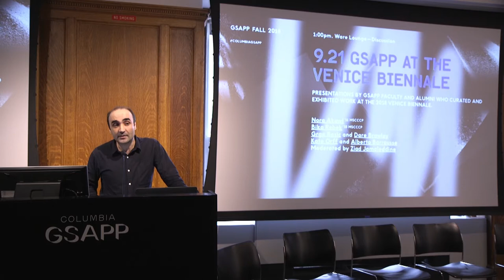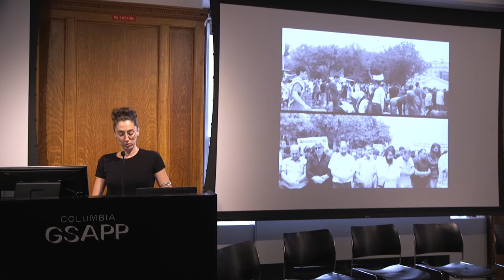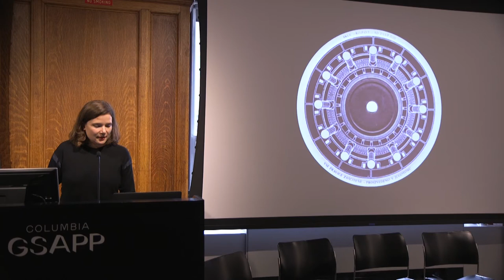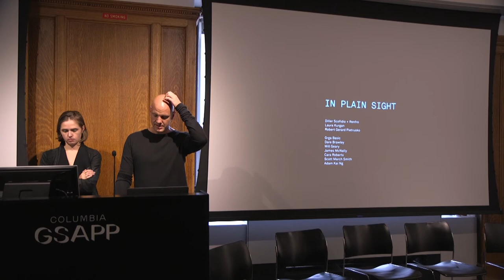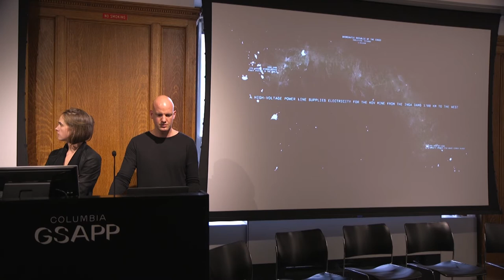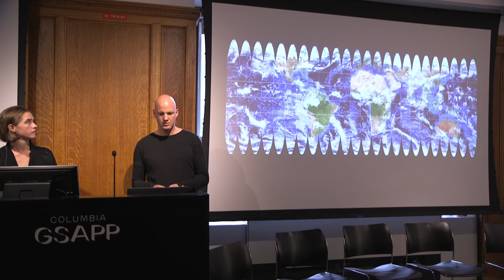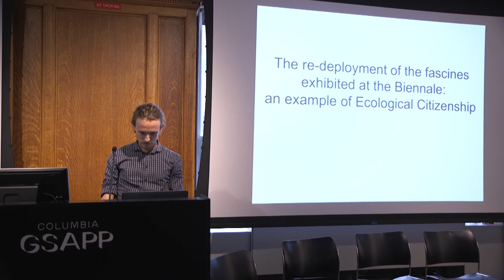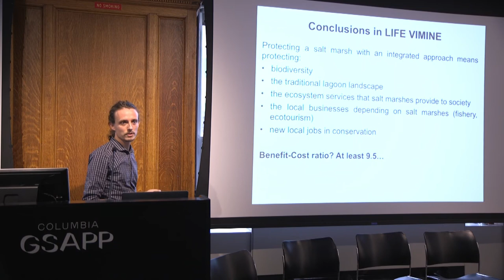GSAPP at the Venice Biennale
Discussion by Nora Akawi, Bika Rebek, Grga Basic, Dare Brawley, Kate Orff, and Alberto Barausse.
In conversation with Ziad Jamaleddine, Assistant Professor, GSAPP.

Presentations and discussion with GSAPP faculty and alumni who participated in the 2018 Venice Biennale as curators and exhibitors. The event will explore how research and practice emanating from the school is playing out within the global context of architectural showcases such as the Biennale.

Speakers

Nora Akawi (’11 MSCCCP), Curator, Bahrain Pavilion, and Adjunct Assistant Professor, GSAPP

Bika Rebek (’15 MSCCCP), Co-Author and Designer, Slovenian Pavilion, and Founder, Some Place

Grga Basic, Exhibitor, US Pavilion, and Associate Research Scholar, Center for Spatial Research

Dare Brawley, Exhibitor, US Pavilion, and Assistant Director, Center for Spatial Research

Kate Orff, Exhibitor, US Pavilion, and Associate Professor and Director, Urban Design Program, GSAPP

Alberto Barausse, Exhibitor, US Pavilion, and Professor, University of Padova